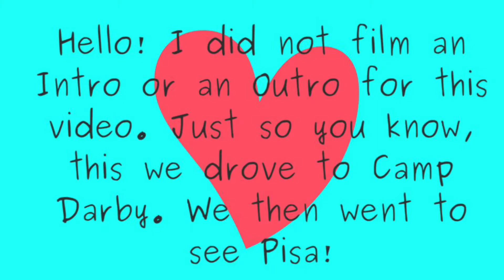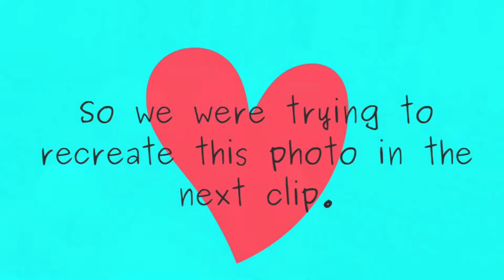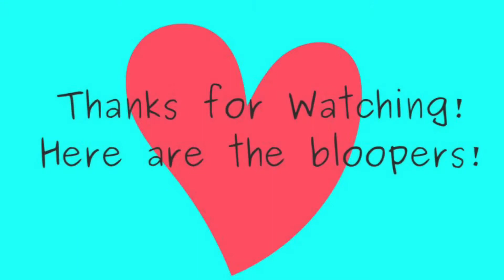Piza or Pizza? : Italy Video Diary Seven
Hey Guys!!!
Hope you enjoyed this Italy vlog. God bless you and keep you!